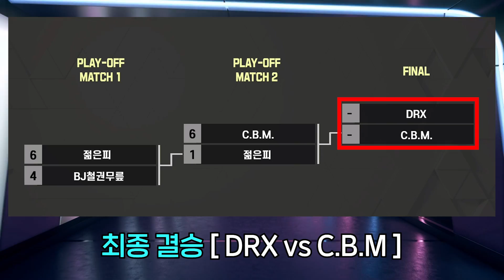플레이오프 1위로 출전한 DRX!! 드디어 결승전 시작!! 20220730 [무릎의철권TV]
응원해주신 분들께 감사드립니다..!!